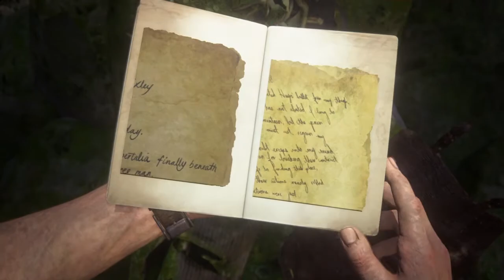UNCHARTED™ 4 Multiplayer*: Fine di un Ladro-Capitolo 21